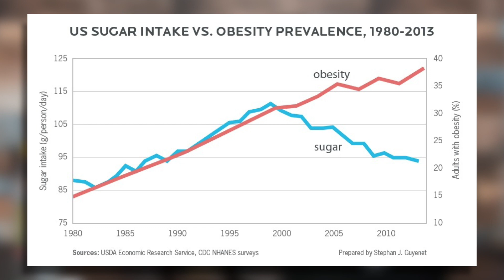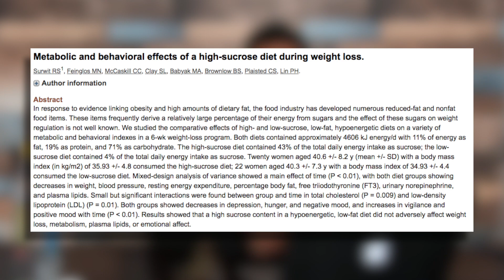The Truth about SUGAR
This video covers all the myths about sugar.
If sugar the cause of -
. Obesity
. Weight gain
. Lifestyle diseases like diabetes
. My take on sugar